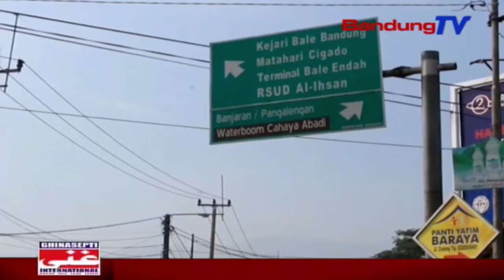Jabar Siaga Satu Bencana | TP | BANDUNGTV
TP | BANDUNGTV | ASTRI CAHYANI | Gubernur Jawa Barat Ridwan Kamil, Nyindekeun, Kiwari Jawa Barat Dina Kaayaan Status Siaga Satu Bencana. Ku Kituna, Masarakat Diperdih Sangkan Leuwih Iatna Nalika Nyorang Lalampahan Dina Kaayaan Hujan Gede. Lian Ti Kitu, Pihakna Ge Ngeprikeun Tim B-P-B-D Ka Lelewek Anu Katarajang Musibah.